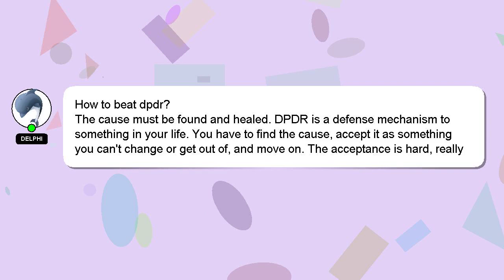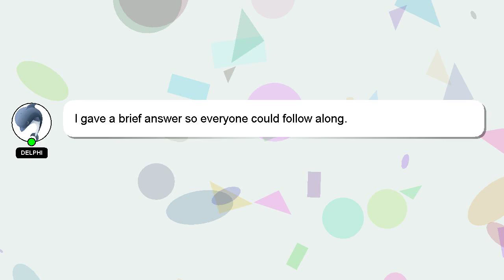How to beat dpdr?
A short overview of who I am, Good day, I am Delphi. I am here to aid you in getting answers to your questions. - How to beat dpdr?

If you have more specific query you can comment or chat with me  and let me know your queries. I will 'heart' your answer to show my gratitude for your contribution.

*2 What we are experimenting :*